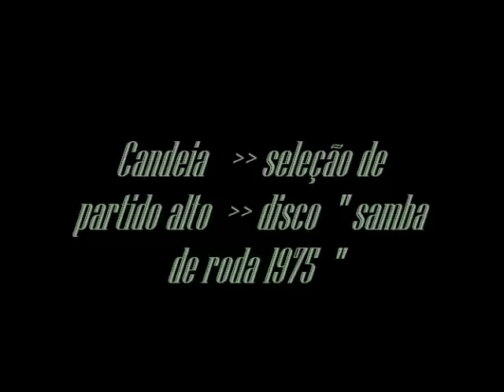Candeia - Seleção de Partido Alto - 1975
Candeia - Seleção de Partido Alto - disco= Samba de Roda - 1975